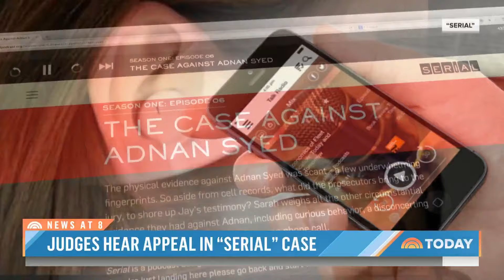Adnan Syed breaks silence for 1st time since prison release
An appeals court in Maryland is reviewing the case against Adnan Syed, whose story inspired the popular “Serial” podcast, after the family of Hae Min Lee requested Syed’s murder conviction be reinstated, saying they were never properly notified about the hearing that led to his release. NBC’s Miguel Almaguer reports for TODAY.